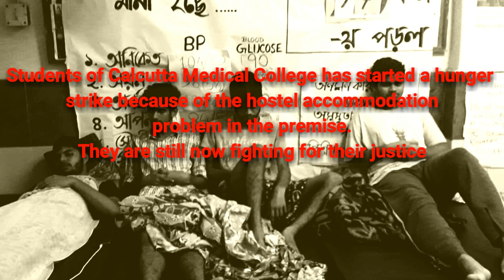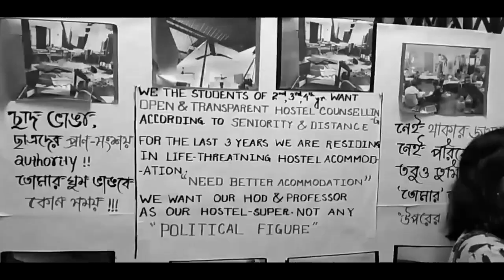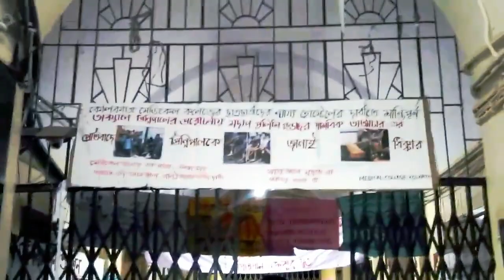Calcutta Medical College, the hunger strike is still running there.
Students of Calcutta Medical College has started a hunger strike because of the hostel accommodation problem in the premise. Principal states that the students of 1st yr will get hostel accommodation in the new hostel building but the students of 2nd yr, 3rd yr, 4th yr and the following senior batch students are not getting the hostel accommodation facility despite a strong promise by the authority.

Calcutta Medical College students are fighting for their justice since 3rd of july and till date the authority is not able to provide any hostel accommodation and the the fate of the students are in danger.

Principal of Calcutta Medical College has also called up the police in the campus and the police have beaten the students very brutally and drag them and throw them away from the principal office. Principal had watch all these Savage act done to the students and the principal does not show any condolence to the students. Students of Calcutta Medical College are still now fighting for their justice.